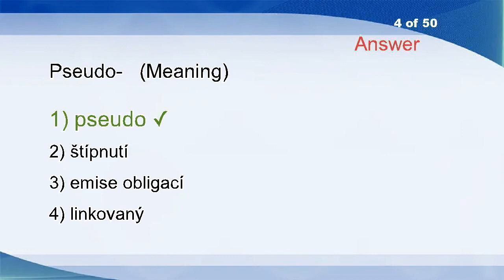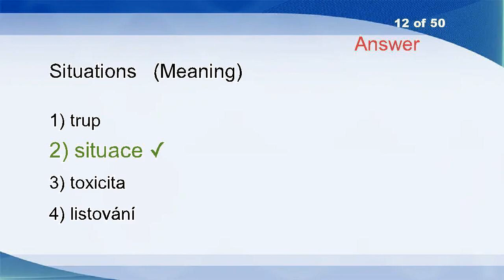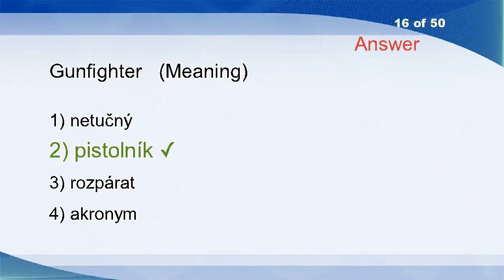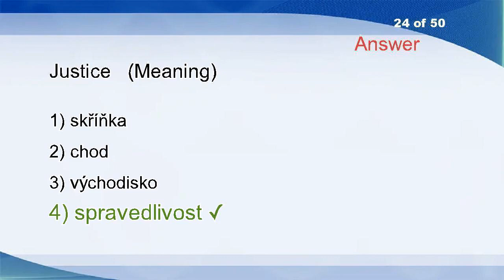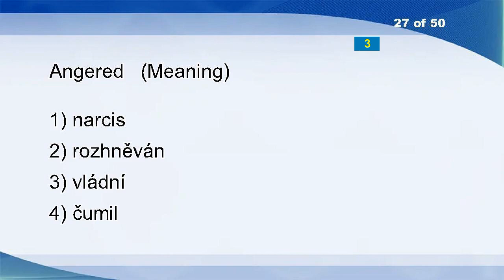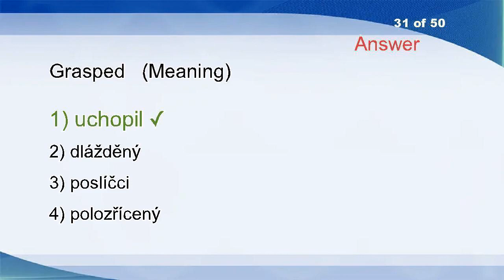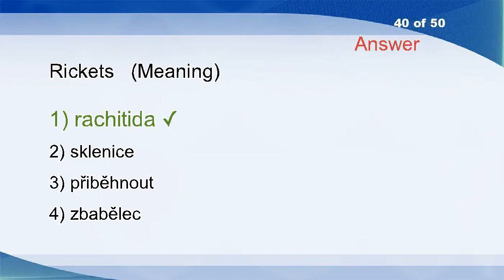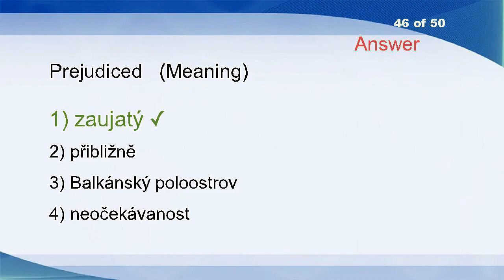English Czech Vocabulary Word Power Test 2465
Stone
Unheroic
Disfiguration
Pseudo-
Unenforceable
Feminize
Confusion
Impolite
Highlighting
Mournful
Swear By
Situations
Far From
Provide
Potable
Gunfighter
Meshwork
Take Away
Wants
Pressure Gauge
Agrobiology
Fibre
Hard Rubber
Justice
Pirate
Enlistment
Angered
Wait On
Date Line
Anacreon
Grasped
Disclaim
Convertible Currency
Doorman
Temperamental
Woken
Briony
Back Down
Hits
Rickets
Driveway
Bite
Scream
Nonconsecutive
Chairwomen
Prejudiced
Usurp
Health Resort
Train
Epicene